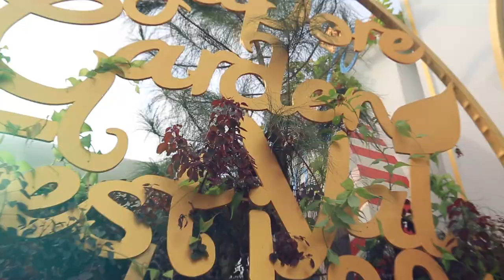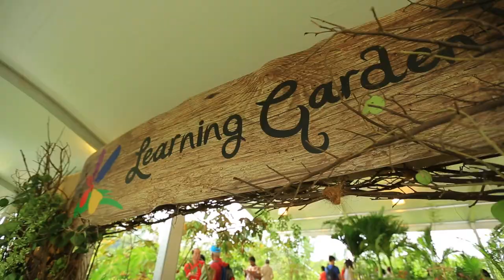Singapore Garden Festival 2014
The Singapore Garden Festival (SGF) is one of the premier garden shows on the international horticultural calendar and the world’s top tropical horticultural show. Only designers who have won awards at other renowned garden and flower shows are invited to exhibit at SGF, making it the first such show in the world to provide an international platform where the ‘best of the best’ compete for garden glory.

A biennial event inaugurated in 2006, this fifth edition of the festival was held over nine days in mid-August at a new location ­– The Meadow at Gardens by the Bay.

Providing design, fabrication, project management and a host of other services, Pico’s experts went all out to fulfill this prestigious event’s numerous objectives, among them showcasing Singapore’s greening efforts in the international arena; establishing Singapore as a centre for horticultural excellence; and encouraging greater community appreciation and participation to make Singapore a ‘City in a Garden’.

Bringing the festival to life was our ambitious and enchanting visual and thematic concept – ‘a Circus in a Garden’, which combined the vibrant panorama of a circus with the mysterious beauty of a fantasy garden. This theme highlighted and played off whimsical elements in the SGF’s key attractions, including the Best of Show Designer Gardens, featuring gardens by the top local and international award-winning designers; Floral Windows on the World – a showcase of colourful and creative cut flower displays by celebrated floral designers; the Orchid Show, which showcased the most important plant group in the international floriculture industry; and the Garden Fiesta, which offered educational, recreational and entertainment activities ranging from performances to floral arrangement demonstrations catering to the public, families, serious gardeners and hobbyists.

The new venue presented some operational challenges, since it had a larger outdoor area as compared to previous shows. This exposed the show – and our teams – to the elements and the erratic summer weather patterns.

Despite these complications, Pico delivered the entire event on time, meeting and exceeding client expectations. SGF 2014 was awarded the prestigious 2014 International Garden Tourism – Achievement of the Year Award and we are proud to have played a part in helping the organising team clinched the accolade.